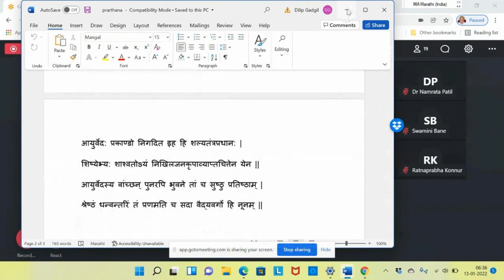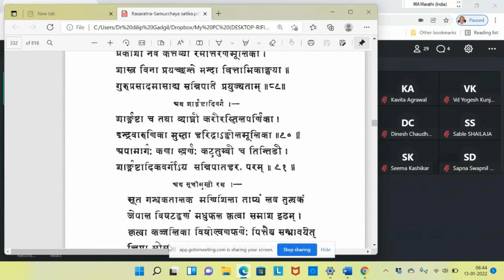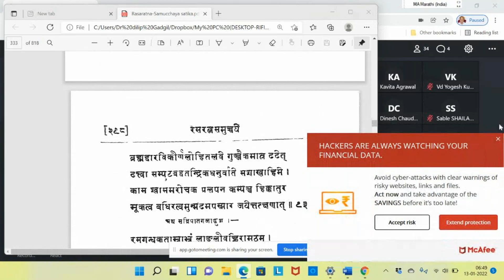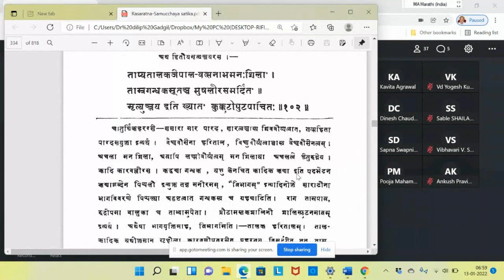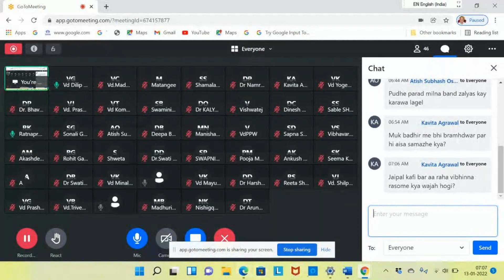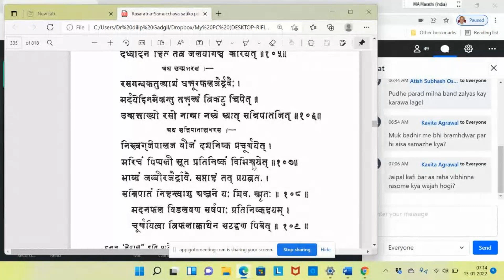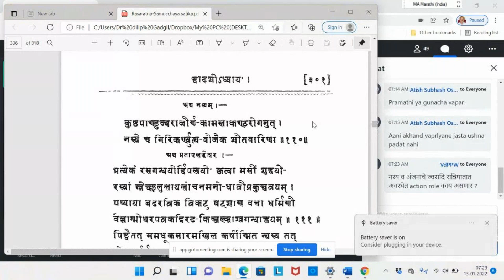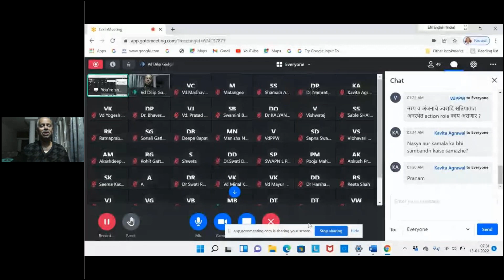2022 01 13 Vd Gadgil Sir Rasaratna Samucchay